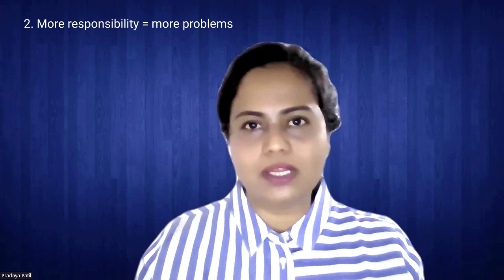Are you ready to pay the price of leadership ?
Are you willing to pay the price for being a leader ?